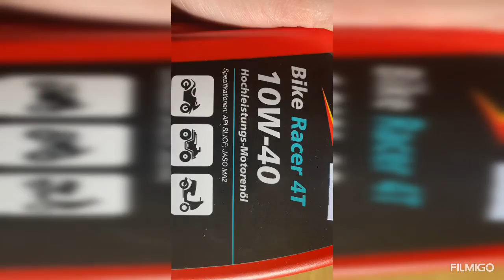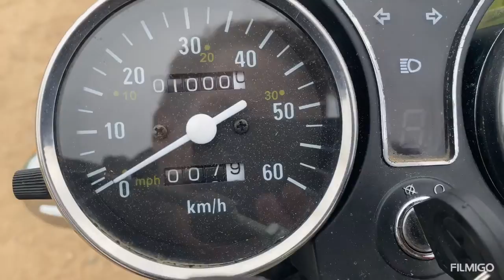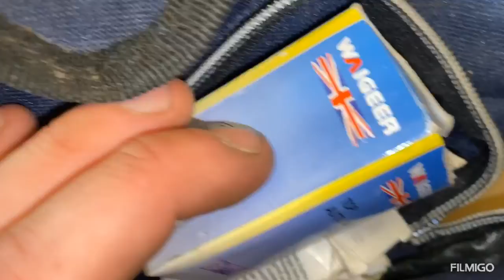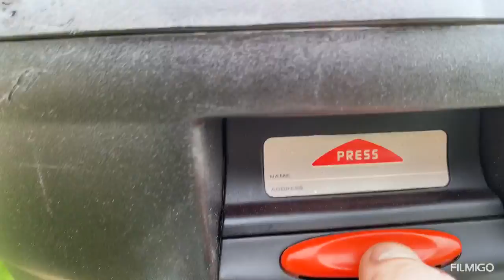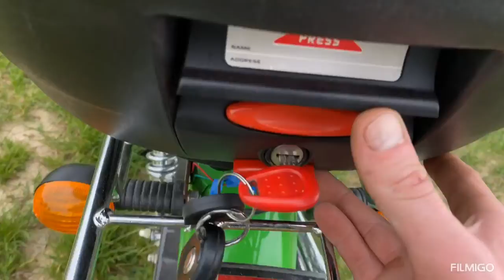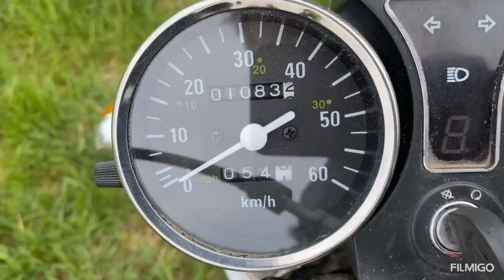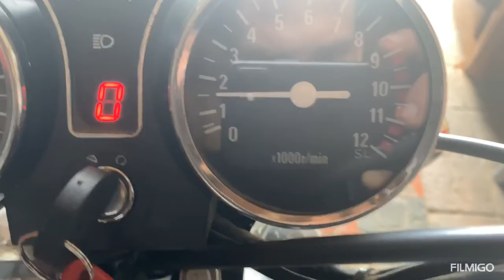Betka vlog #2 olej a kufr